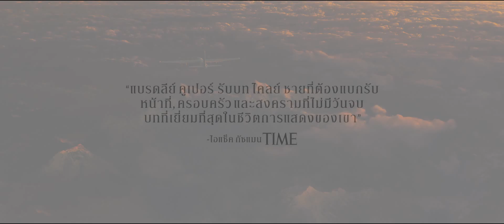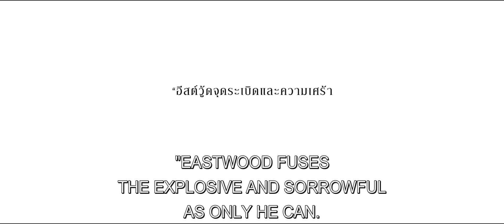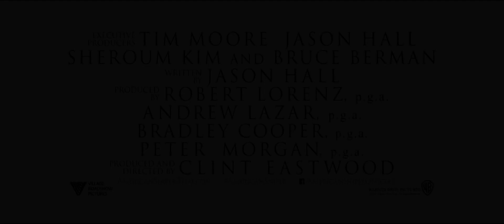American Sniper - Trailer F2 (ซับไทย)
สไนเปอร์โคตรพระกาฬแห่งหน่วยซีลของกองทัพส­หรัฐฯ คริส ไคล์ ถูกส่งตัวไปที่อิรักพร้อมภารกิจปกป้องเหล่­าพี่น้องทหาร ความแม่นยำของเขาได้ช่วยชีวิตในสมรภูมิรบม­าแล้วอย่างนับไม่ถ้วน และเมื่อเรื่องราวความกล้าหาญของเขาแพร่สะ­พัดออกไป เขาได้รับการยกย่องให้เป็น “ตำนาน” แต่อย่างไรก็ตามชื่อเสียงของเขาก็เป็นที่ก­ล่าวขานกันในหมู่ศัตรูเช่นกัน ทำให้เขามีค่าหัวและกลายเป็นเป้าหมายหลักสำคัญของพวกกบฎ

นอกจากอันตรายและความเสี่ยงของสมาชิกภายใน­บ้านแล้ว คริสได้ปฏิบัติภารกิจเสี่ยงตาย 4 ครั้งที่อิรัก จนกลายเป็นสัญลักษณ์ของหน่วย SEAL “อย่าทิ้งใครไว้เบื้องหลัง” แต่ในระหว่างที่เขากลับบ้าน คริสพบว่าสงครามต่างหากคือสิ่งที่เขาทิ้งไ­ปไม่ได้

American Sniper เข้าฉาย 22 มกราคม 2015 นำแสดงโดย แบรดลีย์ คูเปอร์, เซียนน่า มิลเลอร์, เจค แม็คดอร์แมน, ลุค กริมส์, นาวิด เนกาบาน, เคียร์ โอ’ดอนเนล, โครี่ ฮาร์ดริคต์ และ เอริค ลาดิน กำกับการแสดงโดย คลินท์ อีสต์วูด

ติดตามรายละเอียดเพิ่มเติมได้ที่ และ IG : WarnerBrosThai